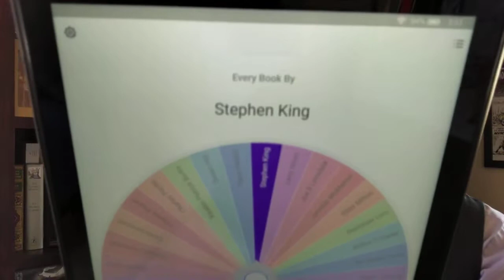The Read Every Book By Challenge Results!